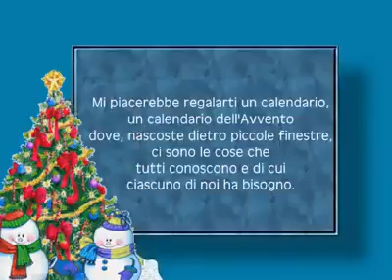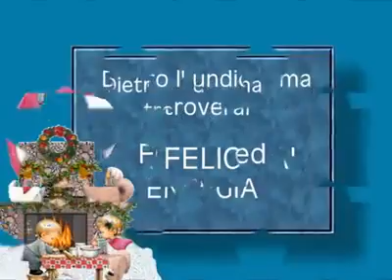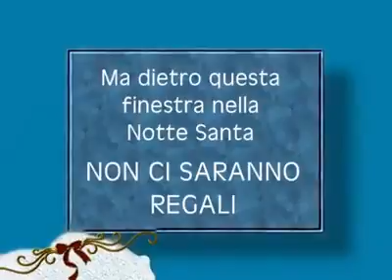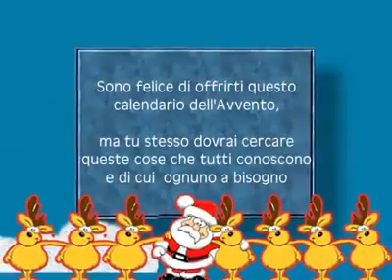Calendario dell'avvento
Aspettando il S. Natale, ecco un buon motivo per vivere serenamente ognuno de8 giorni che lo precedono.